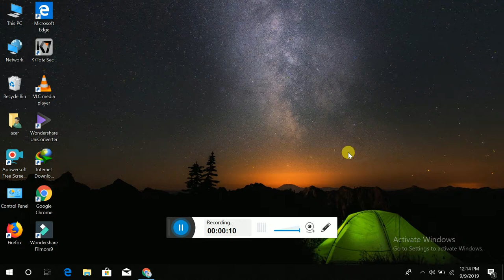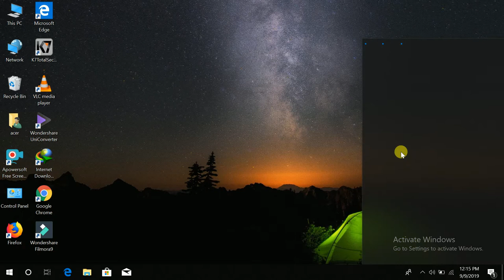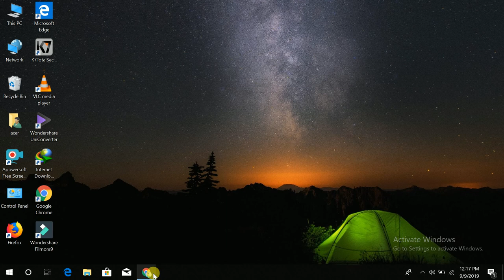How to find any losted and stolen phone with google account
About this video:- Dosto aaj k is video ko puri watch kare aaj k is video me maine bataya hai k kaise aap ek khoya hua phone ko wapas phir se dhoond sakte ho wo bhi google account k help se to guys video ko full time watch kare.
How to find any android phones how to track any android phones
How To track any sim How to track any phone number in 1 minutes